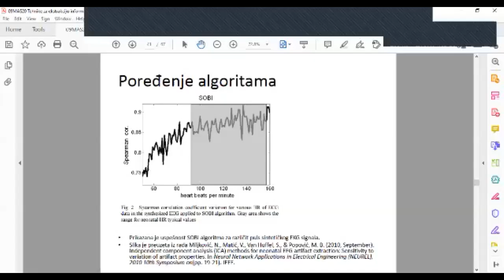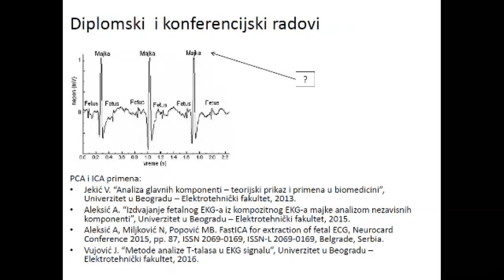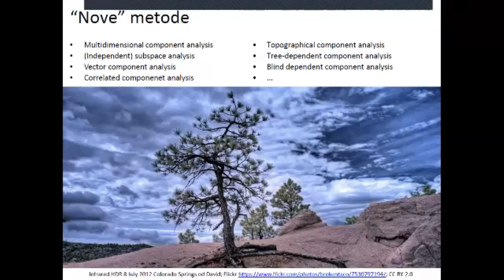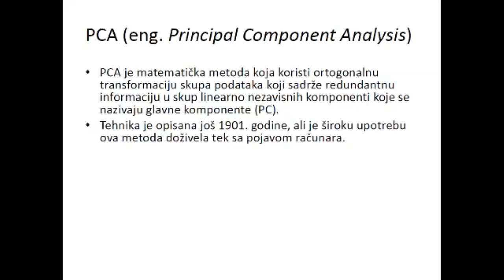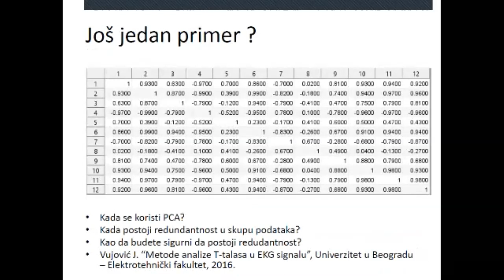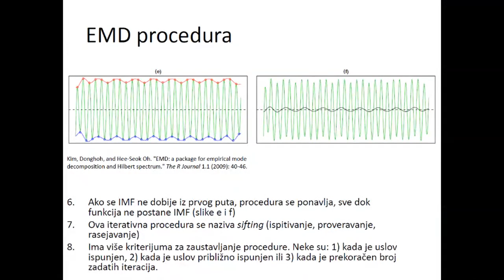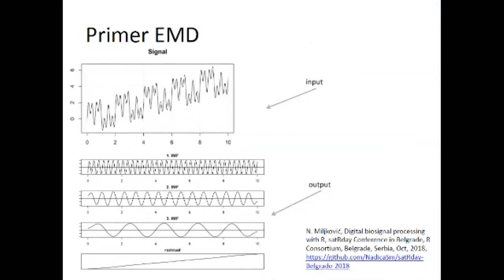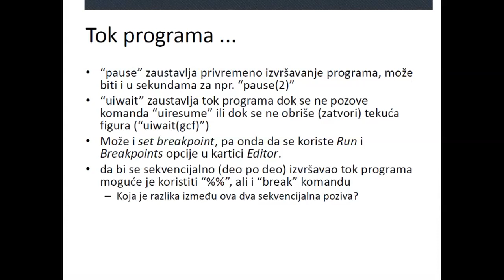MAS - Tehnike za ekstrakciju informacija iz biomedicinskih signala, čas 3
Treći čas predavanja iz predmeta Metode analize elektrofizioloških signala (13E054MAS, sa temom predstavljanja odabranih tehnika za ekstrakciju informacija iz biosignala na Elektrotehničkom fakultetu Univerziteta u Beogradu koji je održan 7. decembra 2020. godine.